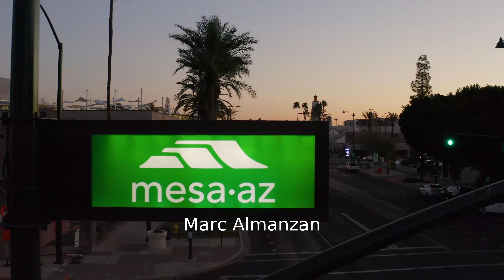2022 Mesa Marathon Half Marathon: Marc Almanzan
Marc Almanzan in the 2022 Mesa Marathon Half Marathon.